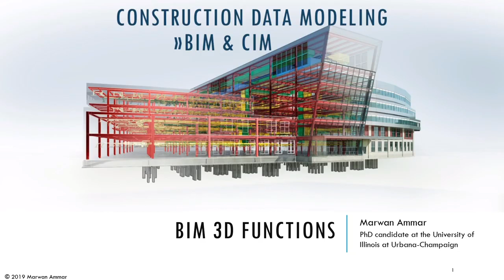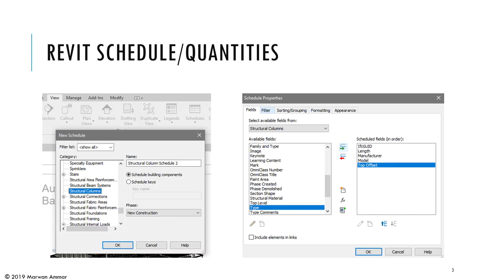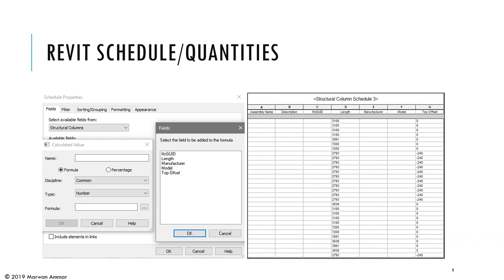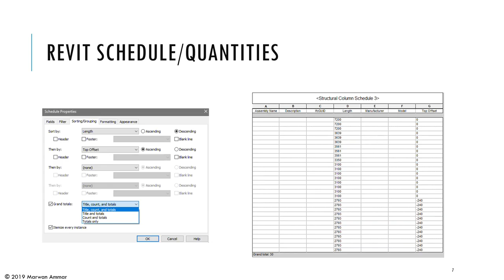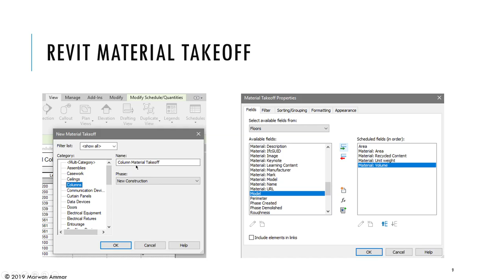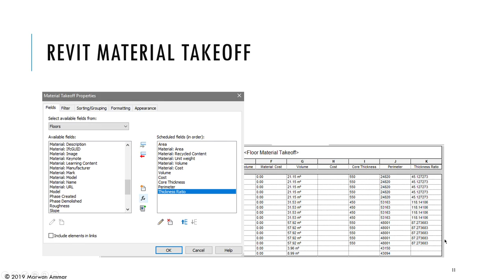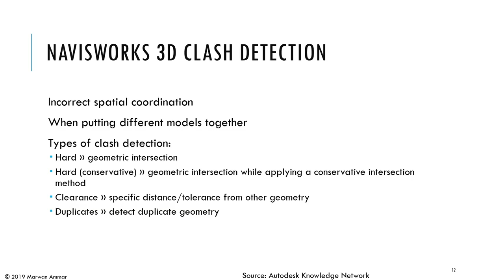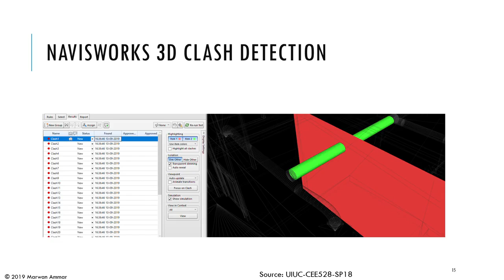Construction Data Modeling BIM & CIM Lecture 5 BIM 3D Functions